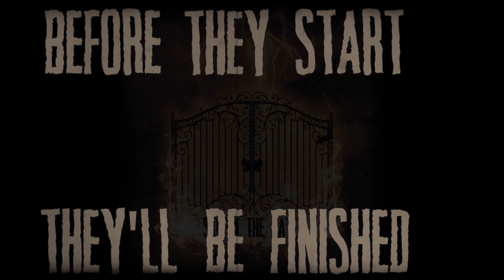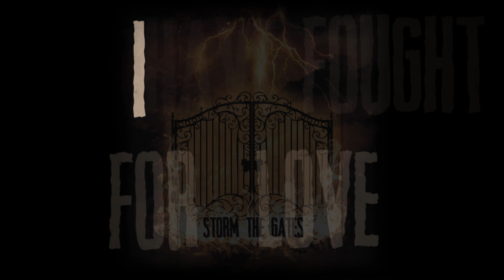Hornet - "Storm the Gates" SED Records UK - Official Lyric Video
- Hornet - "Storm the Gates" - Like this video? Come see thousands more at the Net's largest, uncensored, completely d.i.y. music video site, KrankTV.com! We've got News, Games, Contests and the stuff that we can't show on YouTube!

Hornet - "Storm the Gates" SED Records UK - Official Lyric Video - A BlankTV Feature!

Artist city, country: London, England, United Kingdom

Artist Biography: Hornet are relentless. With more attitude than your average band and fueled by aggression; Hornet mix rock, punk and metal together to create their individual brand of heavy music.

Easily identified by their elaborate live show which features pyrotechnics, smoke, dry ice, confetti cannons, stage props and an impressive sound and lighting show, Hornet have played to audiences across the UK and Europe over 220 times including multiple sold out, headline shows at The Borderline, The Barfly, Upstairs at The Garage and The Intrepid Fox as well as supporting Kobra and the Lotus.

Hornet recorded their debut EP 'Down to the Bone' in 2011 with producer/engineer Jason Wilson (Fightstar, You Me At Six) with Pedro Ferreira (The Darkness, Enter Shikari) re-mixing lead single, Second Hand Smoke.

After a successful Pledge Music project, Hornet released their debut album 'Skies Are Falling' in July and have already received airplay on XFM, Planet Rock, Bloodstock Radio and Tom Russell's Friday Night Rock Show as well as receiving reviews from Kerrang!, Big Cheese, Terrorizer, Powerplay, Fireworks and Metal Hammer magazines.

Watch this space because it won't be long before Hornet are playing to much bigger audiences.

Director Name: Luke Bishop

Song Lyrics: You left your door open wide
I took her in my stride
Threw my life away
Then stripped them of their pride
Give her what she needs
Sailing away with me
There'll be no stone unturned
Nor the clouds or the seven seas

I will fight for love
You'll seek help from above

Storm the gates
Take their lives away
Rip it down
'Til there's blood on the ground

I watch as they arrive
Leaving none alive
Marching across the way
Making their way inside
Strike them at the heart
They'll be finished before they start
And if they wanna make a stand
We'll rip them all apart

Storm the gates
Rip it down
Storm the gates
Rip it down
Storm the gates
Rip it down
Storm the gates
Rip it down

You have fought for love
I chose my path
Now feel my wrath

Storm the gates
Yeah
Rip it down

Until there's blood on the ground